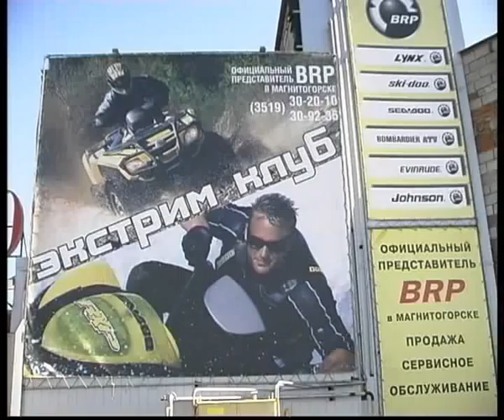Bombardier in action.flv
Челейкин - Bombardier квадрики и водники - Bombardier ATV + See Doo .